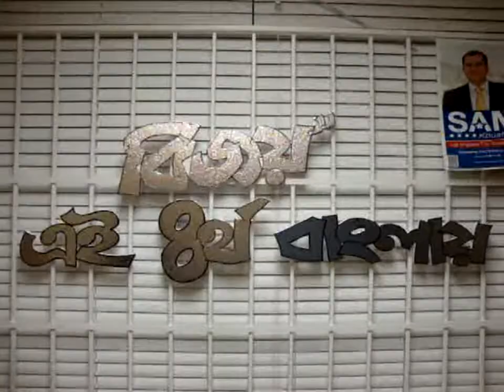Bijoy Ay choturtho Banglay-1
by huda Bcnn, with Monjur Ahmed